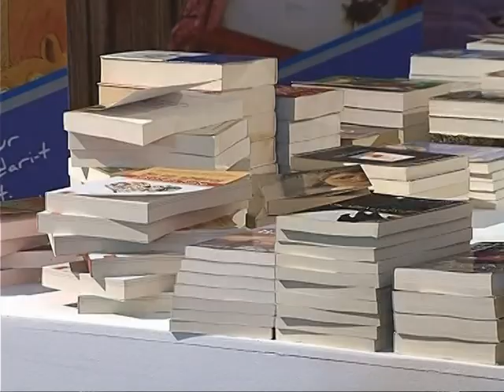PANAIRI I LIBRIT PETRIT YMERI SHMANG DEBATIN PER LIBRIN KURBANI LAJM